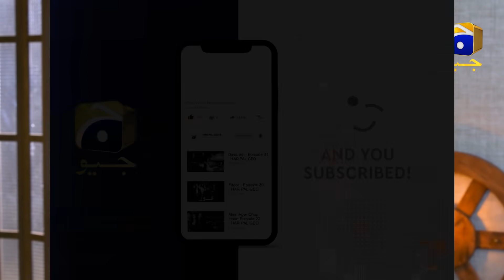Kitne Deewane Hain Haider Ki Biwi Ke....!!